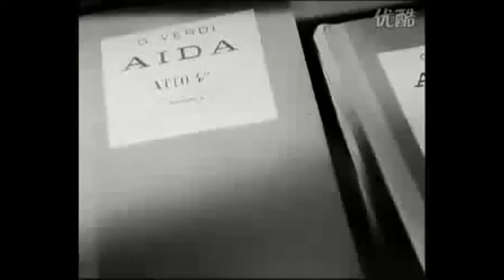The Great Tenors Beniamino Gigli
O terra addio, Aida Giuseppe Verdi. Esultate, Othello Giuseppe Verdi.